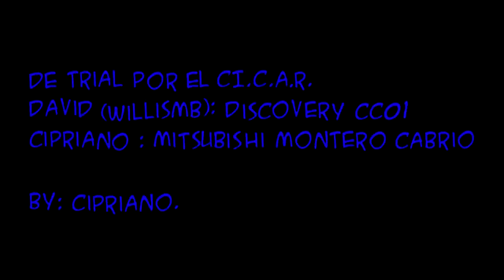RC Trial - Land Rover Discovery CC01 + Mitsubishi MOntero Cabrio CC01 HD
De ruta por el CI.C.C.A.R. CON dAVID,...pasamos una muy buena tarde, Gracias.